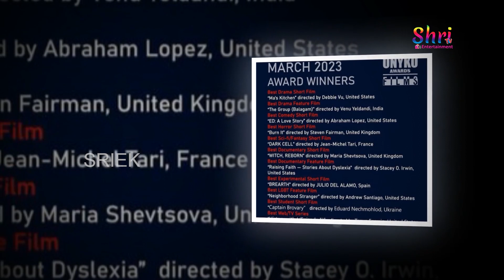మరో అంతర్జాతీయ అవార్డు అందుకున్న బలగం | Another international award For Balagam Movie | Priyadarshi